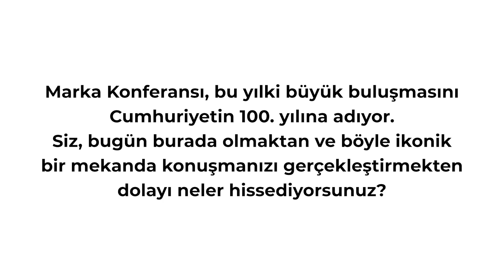Marka Konferansı 2023: David Pemsel